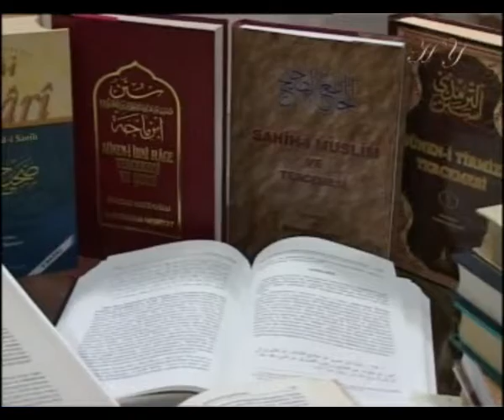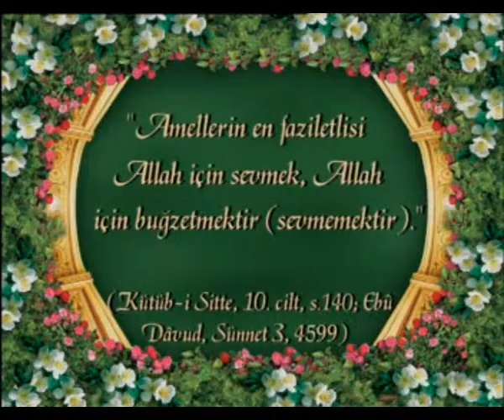FİRAVUN KARAKTERİNİN GENEL ÖZELLİKLERİ - ÇIKARCI OLMAK